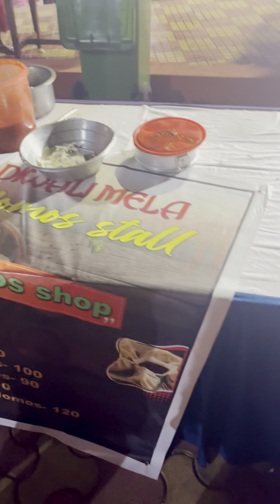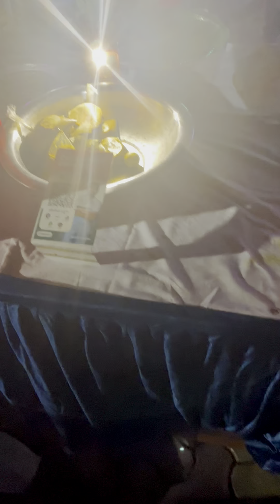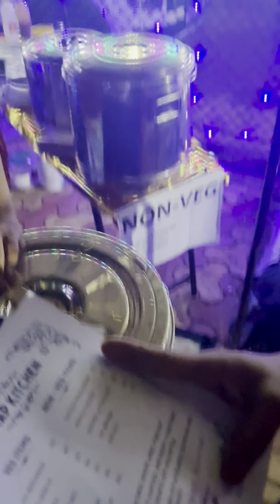14 February 2024